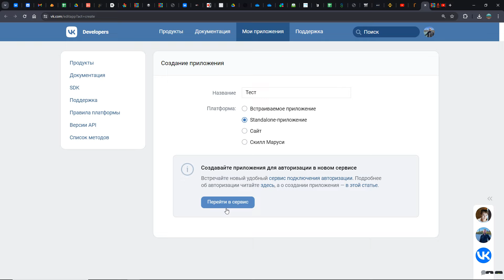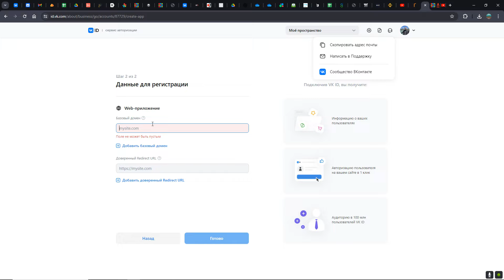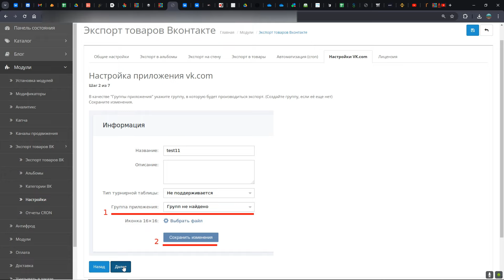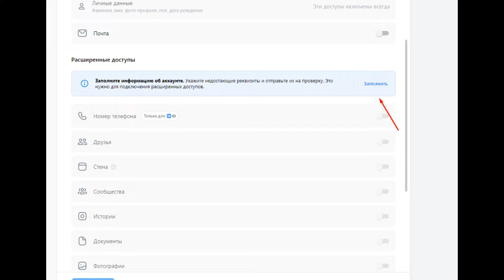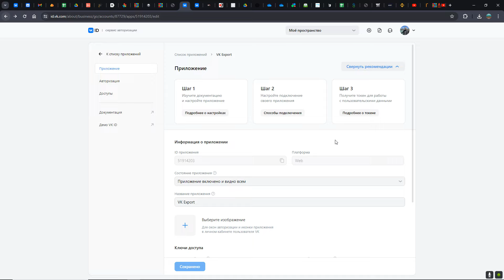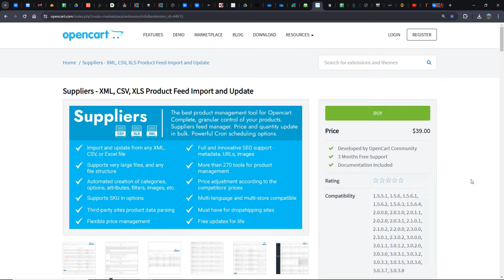Чиним модуль Экспорта товаров в Вконтакте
В этом видео я расскажу вам про то как починить модуль экспорта в Вконтакте.
Хотите выразить благодарность?
Регистрируйтесь по моим партнёрским ссылкам ниже!

Ты автор модулей/шаблонов для Opencart? Тогда регистрируйся
Хочешь выложить своё видео на нашем канале?

!Купон действует только при выборе ежемесячного срока

Карта Сбербанк (MASTERCARD) - 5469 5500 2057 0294
Карта Альфа-Банк (VISA) - 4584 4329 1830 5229
Карта ВТБ (МИР) - 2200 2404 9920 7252
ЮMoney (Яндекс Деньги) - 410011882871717